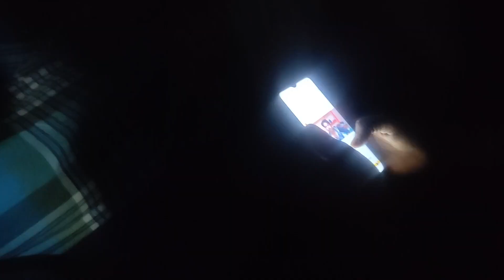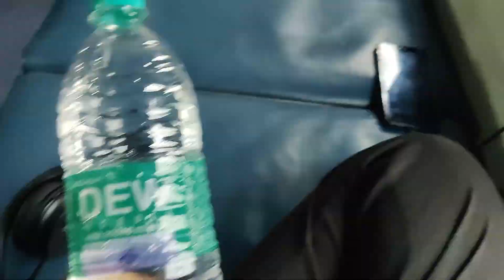बिना टिकट का चल दिए कोलकात्ता दुर्गा पूजा बनाने लेकिन TTE😭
ANAND DEEP from 'BIHAR' who only wants smile on your face 'HARHAAL'💝

CURRENTLY EXPLORING IN DELHI💖

indian railways
delhi to kolkata
rajdhani express
Delhi to Kolkata train vlog
bihar
travel india with rishi
Bihar train vlogs
kolkata vlog
kolkata street food
Kolkata vlogs
Daily vlog
flying beast
anand deep
Anand wali life
poorva express
poorva express full journey
Poorva express vlog